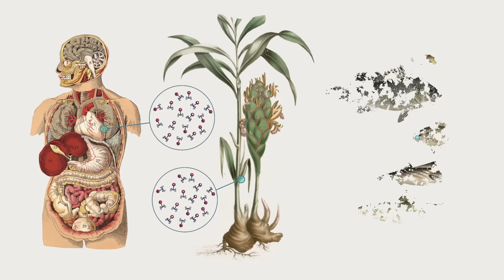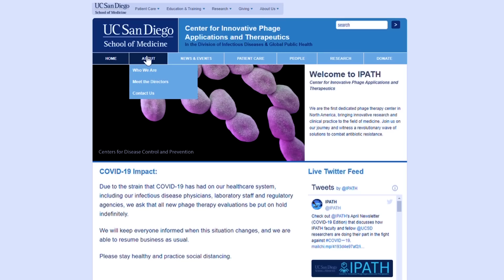How a Long-Forgotten Treatment Is Curing People of Superbug Infections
Defeating antibiotic-resistant bacteria with phage therapy | MOONSHOTS | Ep. 5